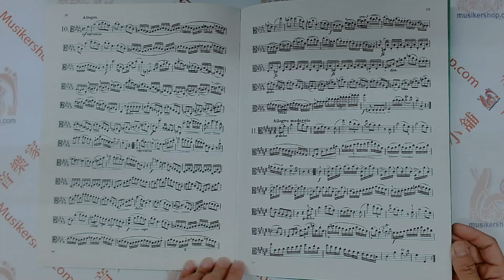HOFFMEISTER：Twelve Studies FOR VIOLA【IMC785】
霍夫邁斯特：中提琴十二首練習曲【IMC785】

這本由美國 International Music Company（IMC785）出版的樂譜，包含了弗朗茨·安東·霍夫邁斯特（Franz Anton Hoffmeister）為中提琴獨奏創作的十二首練習曲。這些練習曲被廣泛認為是中提琴教學中不可或缺的重要教材，適合中高級演奏者。

樂譜說明：

作曲者：弗朗茨·安東·霍夫邁斯特
出版社：International Music Company
編號：IMC785
頁數：18頁
樂曲介紹：
霍夫邁斯特的這十二首練習曲不僅僅是技術練習，還具有高度的音樂性和藝術性。這些作品旨在提升演奏者的技巧，同時發展其音樂表現力。每一首練習曲都具有獨特的旋律和結構，為演奏者提供了豐富的技術挑戰和音樂探索機會。這些練習曲涵蓋了多種演奏技術，如快速的音階、雙音、跳躍音程等，是準備更高級別演奏的理想材料。

霍夫邁斯特的這些作品不僅在技術上對演奏者提出挑戰，同時也要求他們在音樂表現力和情感表達上達到更高的水平。這些練習曲被廣泛使用於音樂學院和音樂教師的教學中，是提升演奏技巧和音樂表現力的寶貴資源​。

Composer Franz Anton Hoffmeister
Instrument Group Viola
Instrumentation Viola
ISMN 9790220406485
Edition Number IMC 785
No. IMC785